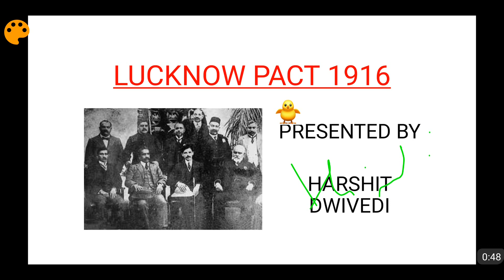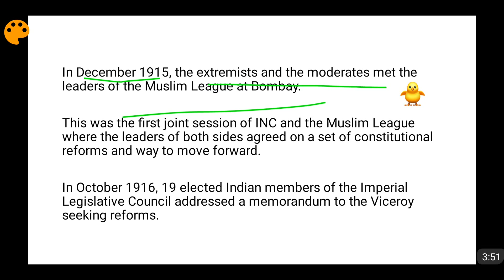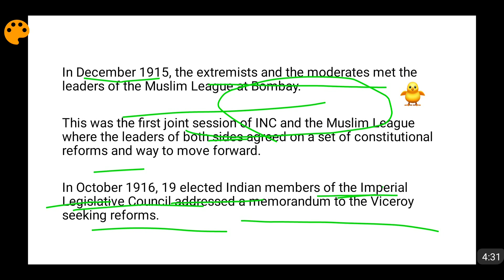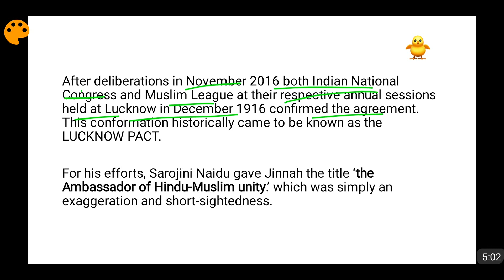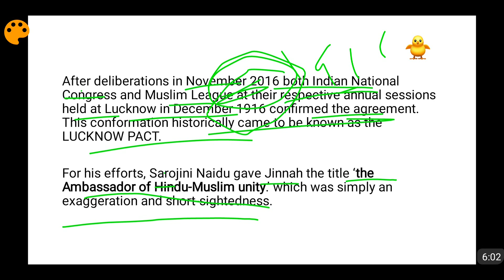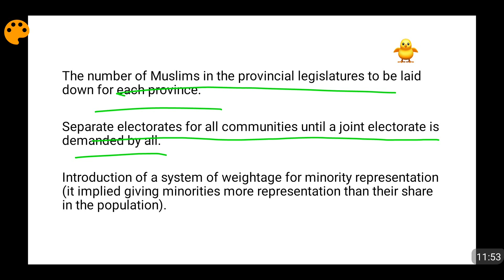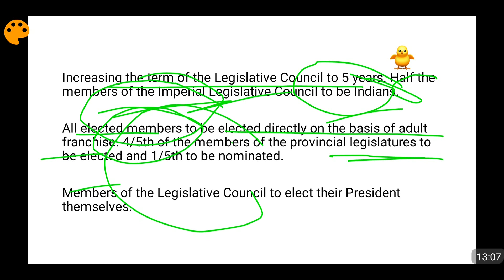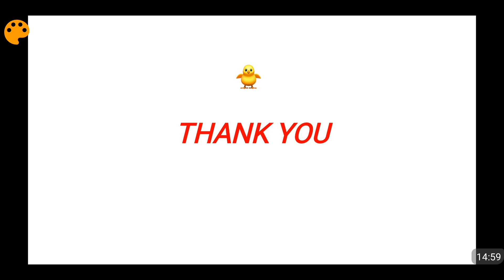Lucknow Pact 1916 between INC & Muslim League (In English)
In this video I would be telling in detail that what happened at the time of Lucknow Pact in 1916. The Lucknow Pact of 1916 was an agreement reached between the Indian National Congress and the Muslim League at the joint session of both the parties held in Lucknow in December 1916. Through the pact, the two parties agreed to allow over-representation to religious minorities in the provincial legislatures. Sarojini Naidu gave Jinnah the title ‘the Ambassador of Hindu-Muslim unity.’ Lucknow Pact 1916 involved the concept of Introduction of a system of weightage for minority representation (it implied giving minorities more representation than their share in the population). According this Lucknow Pact of 1916 one-third membership to be given to Muslims in the Central Government. Please watch the video for complete details..